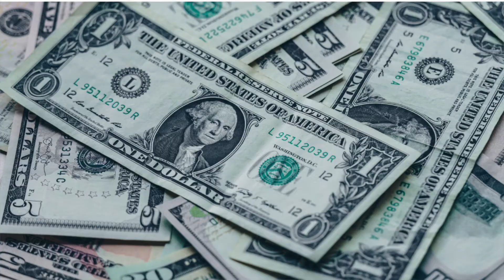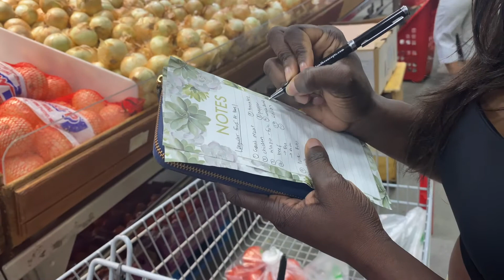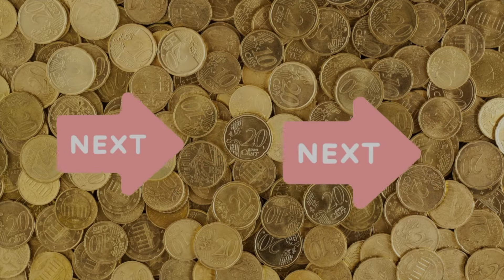GROCERY SHOPPING HACKS | How I Grocery Shop for a Month.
Today's video is all about GROCERY SHOPPING! This was a really fun video which i recorded on my phone. Enjoy these tips I've been using for years!